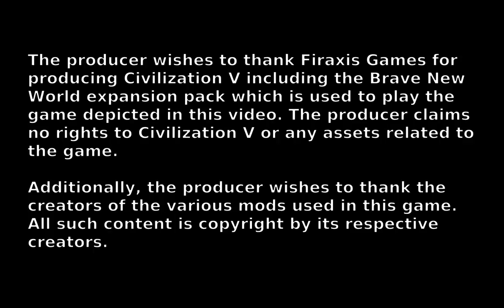The Lost Wizard Plays Civilization V - Korea part 13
Back in the spring I did a screen recording of a game of Civilization V which I am presenting to you in painful real time. Here's the thirteenth part.

Thanks to Firaxis Games, 2K Games, Aspyr, and the creators of all the mods used in this game.